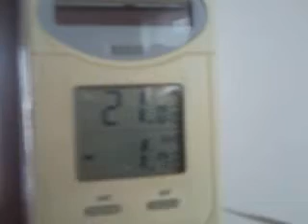Video0071 091101 Simon v kresilku